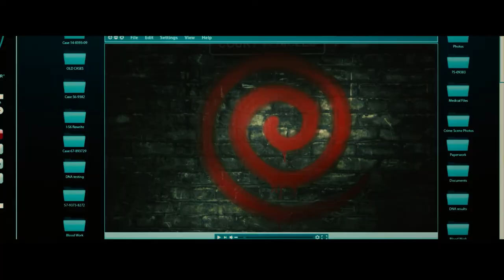Spiral: From the Book of Saw - Official Digital & Blu-Ray Release Trailer (2021) Chris Rock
A criminal mastermind unleashes a twisted form of justice in Spiral, the terrifying new chapter from the book of Saw. Working in the shadow of his father, an esteemed police veteran (Samuel L. Jackson), brash Detective Ezekiel "Zeke" Banks (Chris Rock) and his rookie partner (Max Minghella) take charge of a grisly investigation into murders that are eerily reminiscent of the city's gruesome past. Unwittingly entrapped in a deepening mystery, Zeke finds himself at the center of the killer's morbid game.

Spiral: From the Book of Saw releases digitally on July 13, followed by 4K Ultra HD Blu-Ray and DVD on July 20, 2021.